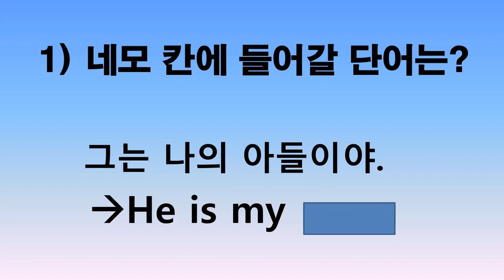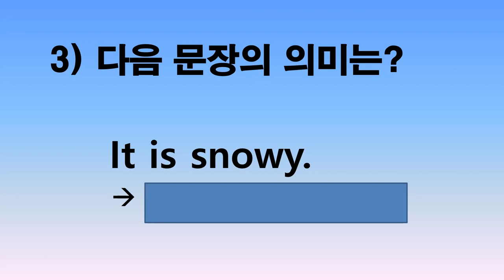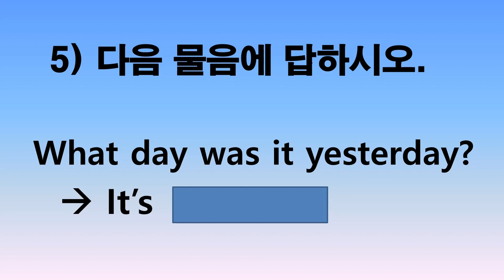일일영어단어 10주차 시험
일일 영어단어 공부중이신 술법님들은 10주차 시험을 댓글로 보세요. 점수 및 첨삭이 있을 예정입니다.

일일영어단어공부 시작한지 엇그제 같은데 시작이 반이라고 벌써 10주차에 접어 들었고 단어는 250단어를 공부하셨습니다.
매일 매일 조금씩 성장 발전하는 술법님들 멋지십니다!